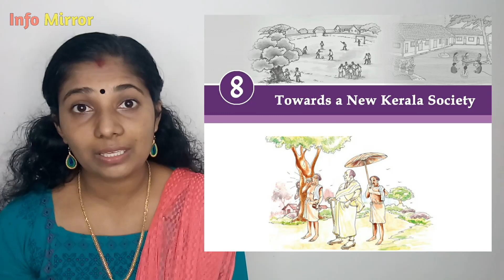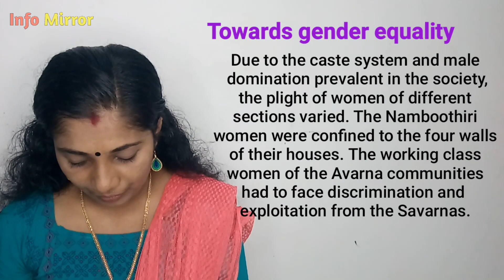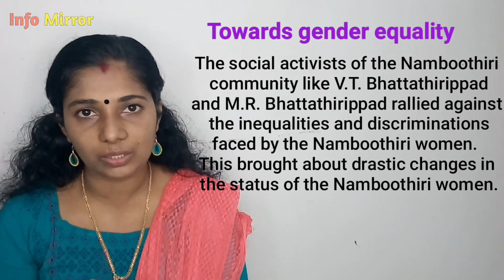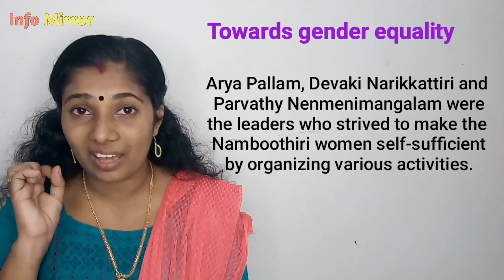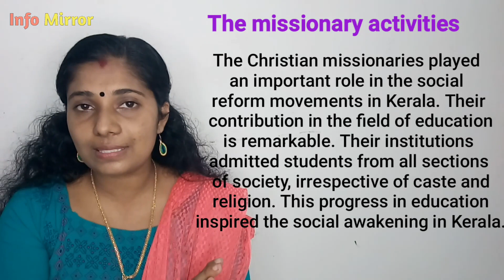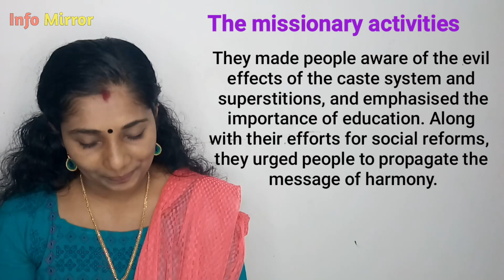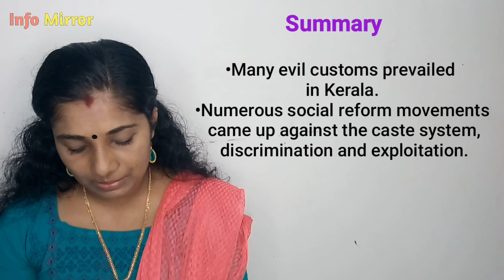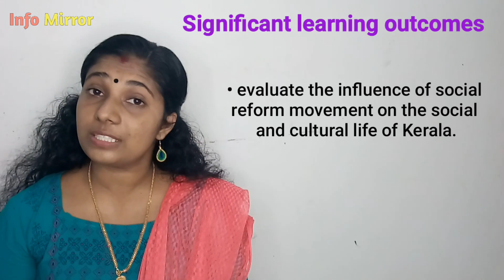Towards a New Kerala Society | Class 7 | Unit 8 | Malayalam Explanation | Part 3 | Info Mirror